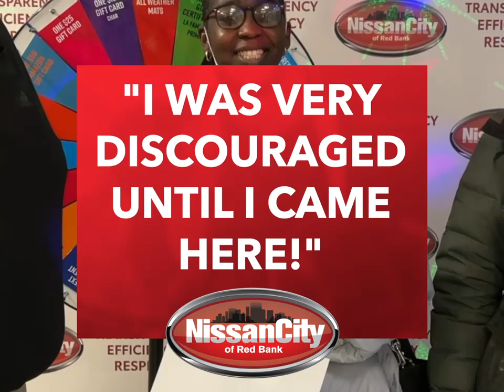Stephanie from Jersey City had almost given up trying to get a car, then she came to Nissan City!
Stephanie from Jersey City had almost given up trying to get a car, then she came to Nissan City and met Timothy Rourke @Timdog193 now she has a Certified Pre-Owned Rogue Sport and won All Weather Mats from our prize wheel!🥳⁠
Call Timothy to arrange a test drive. We have a great selection of new and Certified Pre-Owned Nissans, plus a select group of used vehicles ready for delivery. ⁠